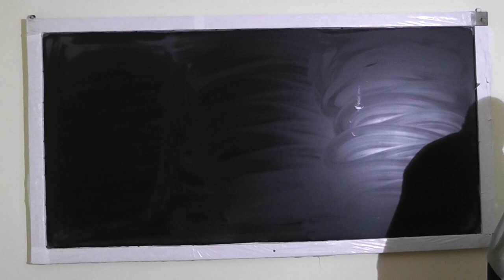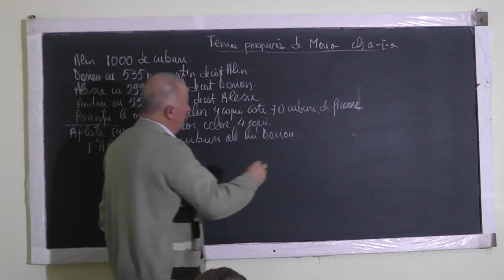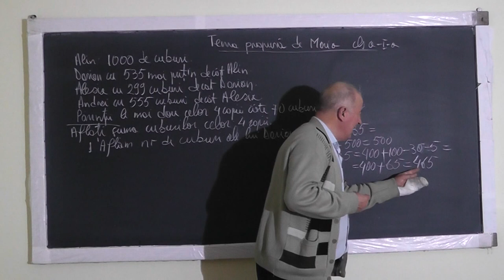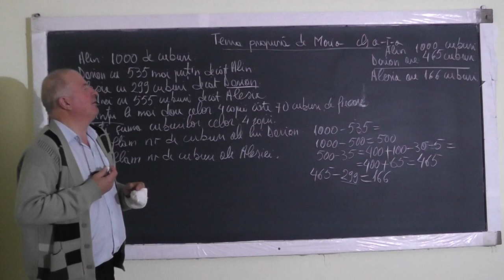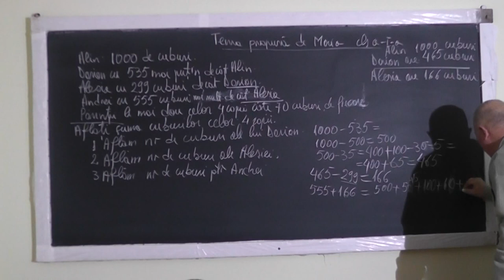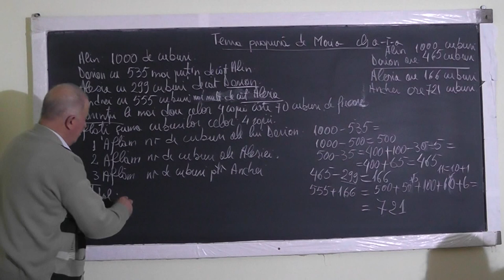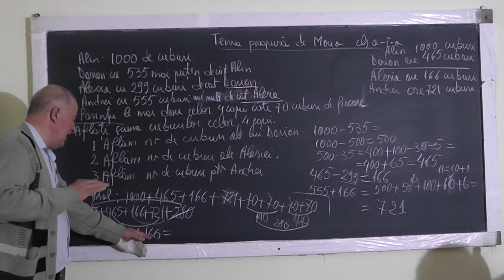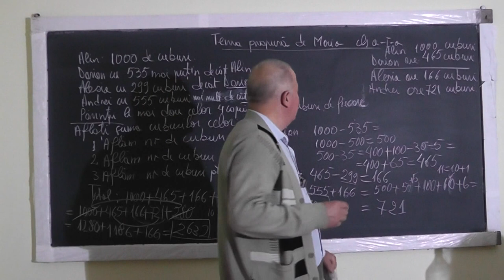Lectia 1159 Probleme si Exercitii cu adunari si scaderi de numere cu trecerea peste ordin - Clasa 1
Aceste lectii sunt sustinute de voi si daca va sunt utile, as aprecia un Like, Share, Comment - In aceasta lectie de matematica pe care o puteti vedea in direct si pe ne ocupam impreuna cu Mario de tema pentru acasa la clasa I-a si rezolvam probleme si exercitii cu adunari si scaderi de numere cu trecerea peste ordin.